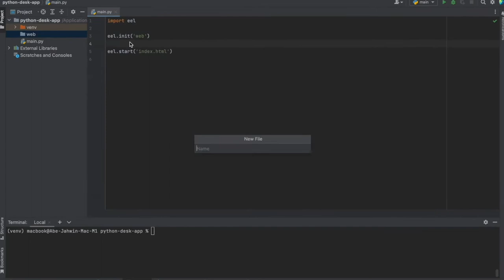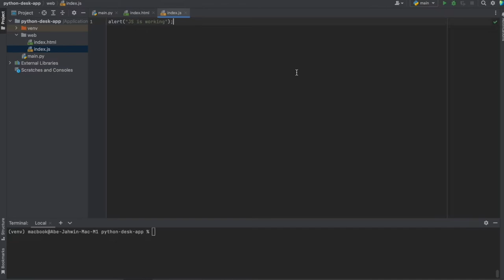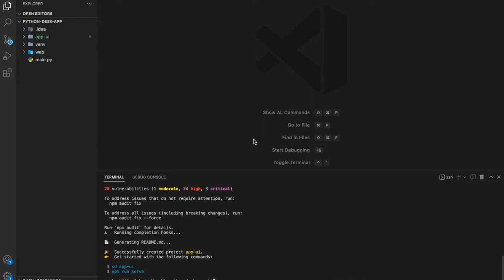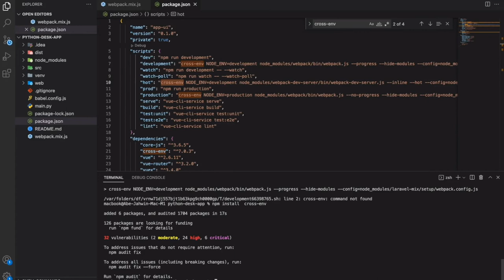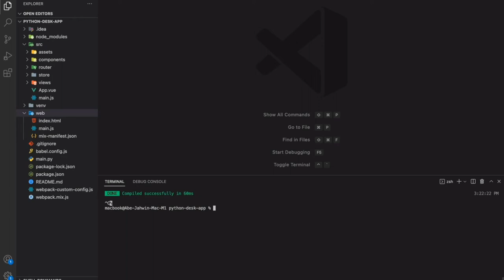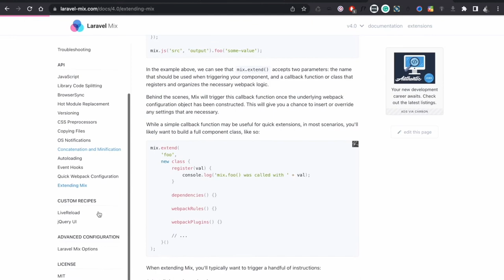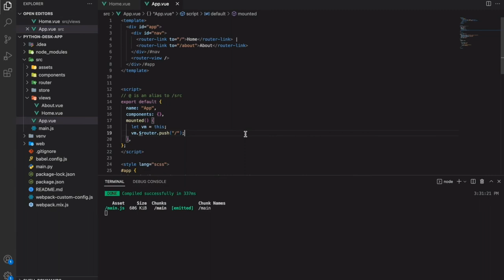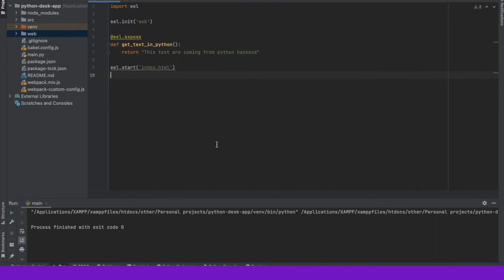Making desktop app using Vue and Python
This video  will show you how to combine the power of both Vue and  Python.